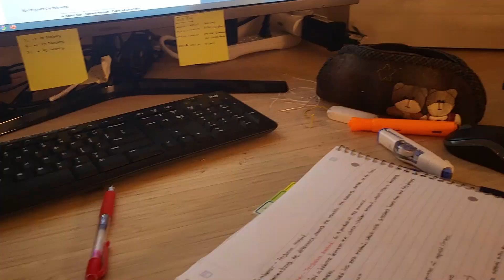Bourbon's 3rd B-Day / First 3 days with Our New Eng Bulldog Puppy Mandu